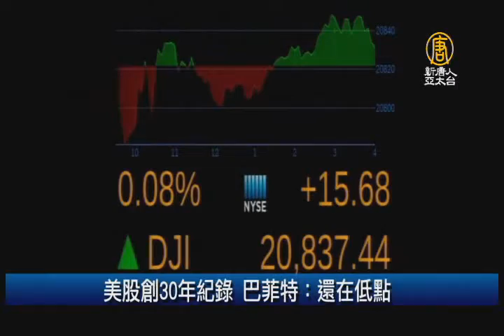【新唐人/NTD】美股創30年紀錄 巴菲特：還在低點｜財經100秒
美股創30年紀錄 巴菲特：還在低點

美股道瓊指數，連續第 12 個交易日創收盤新高，收在 20837.44點，是1987年來首見。億萬財富投資人 巴菲特，周一接受CNBC新聞台專訪時表示， ，以目前的利率水準美國股價仍屬「便宜」，而且股市並未吹起泡沫。

中國銀行負利率 10萬元一年貶逾兩千五

中國2017銀行最新利率出爐 ，約1/3銀行的活期存款利率，較基準利率下浮14%。民眾如果10萬元存銀行，一年將貶值570元人民幣，相當於2548元台幣。

2.3秒加速破百！Elextra要和特斯拉較勁

全球5大車展之一的日內瓦車展，3月初將登場，新創車廠「Elextra」要和電動車大廠特斯拉較勁，將推出一部全新的純電跑車，並喊出與Model S P100D 不相上下的「2.3秒加速破百」。

迎接5G！中華電信和諾基亞簽署 MOU

台灣電信龍頭，中華電信，為了加速5G及物聯網策略布局，今年MWC攜手諾基亞，共同簽署5G MoU。之前，中華電已經和日本電信龍頭NTT等業者簽　合作備忘錄，將共同研訂新世代網路架構規格，為5G做準備。